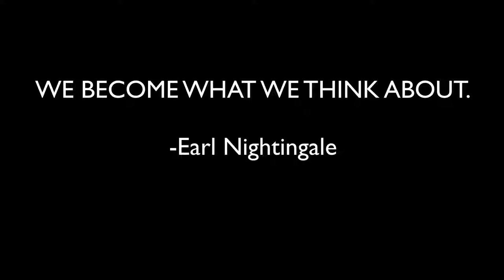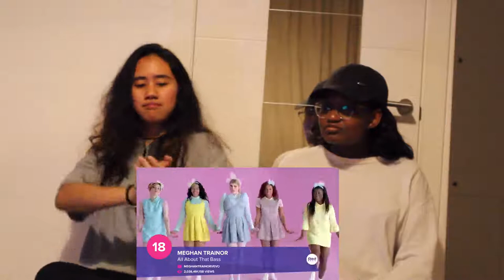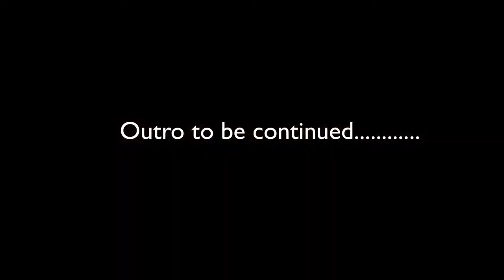Try Not to Sing Along Challenge !!! - IMPOSSIBLE !!!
sm_forver